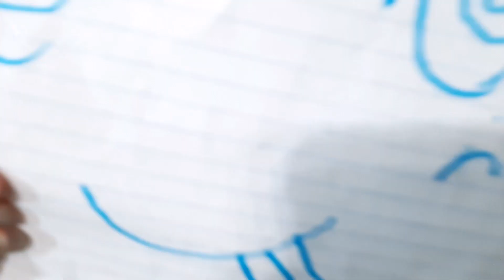The Scary Angel. Kids Learn A Great Lesson From a Nightmare. Best Learning Video For Kids.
Aayan spilled some iceream and  made ahyana clean his mess.The next night scary angel come s in his dream when he takes a nap!The angel disturbs him in his dream and he tells himto say sorry and give her amystery present.Watch the vide to see what the present is!